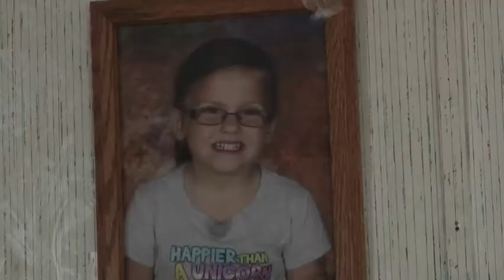Father Charged With Child Neglect After Child Bikes To Local Store